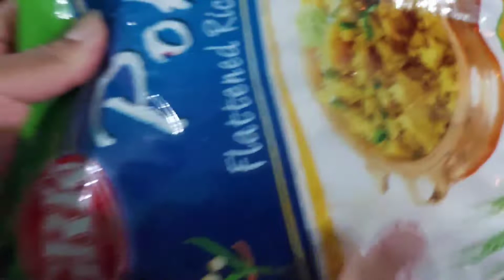असार पन्ध्र मनाइयो ।